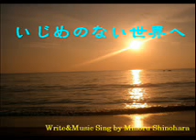『いじめのない世界へ』天の父母様聖会・世界平和統一家庭連合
『いじめのない世界へ』

　　　　　　　　 作詞・作曲 Minoru

どうしてそんなに　人をいじめるの？
それであなたの　本心が喜ぶの？
どうしてそんなに　陰口を言うの？
満たされない思いを　人にぶつけるなんて・・・

この子がドジだから　それだけでいじめるの？
その子が弱いから　どうしていじめる？
いじめはこの世で　何よりも一番
醜いことだから　自己中心はもうやめよう・・・

人間の歩みは　いじめから始まり？
繰り返す悲しみは　涙で歴史を続った

アフリカの悲しみ　シンドラの悲しみ
南京の涙　チョゴリの涙
歴史の罪を　隠しては終わらない
涙があるなら　愛そう！愛せ！無限に！

永遠に続けよう　為に生きることを
心の悪魔よ！　早く消え去れ！

目を閉じて見つめよう　いじめのない世界を
愛と讃美の花が　限りなく広がっている
小さき人にも　不自由な人にも
貧しい人にも　永遠の価値が

心の曇りよ！　早く去って行け！
取り戻そう　本当の心の目を
いつの日か必ず　いじめが終わる
その時を願って　無限に為に生きよう！